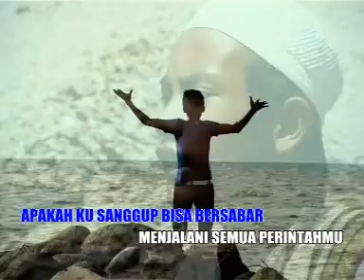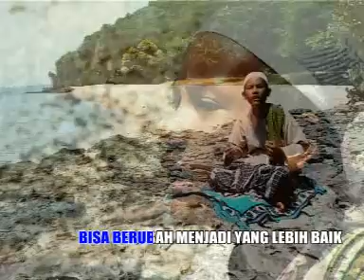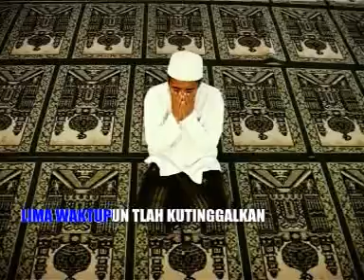Shalat 5 Waktu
Lagu Reliji Terbaru 2013
Album perdana An-Nadany religious music Pondok Pesantren Nurul Yaqin Sumberanyar Paiton Probolinggo